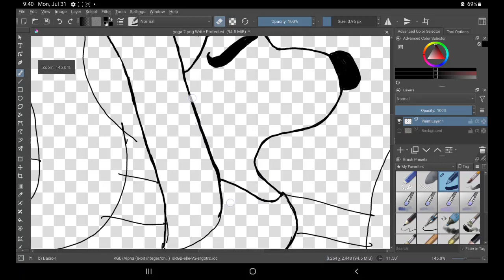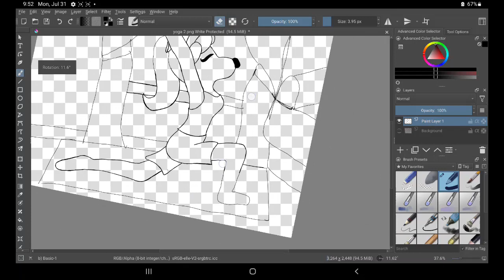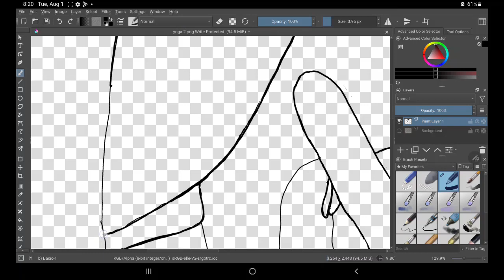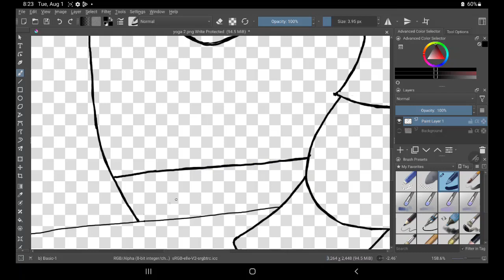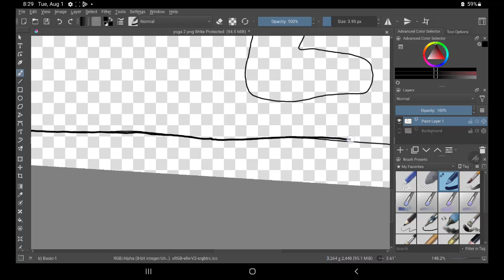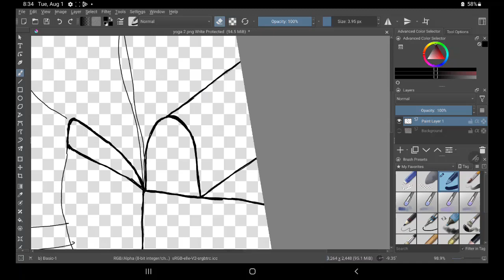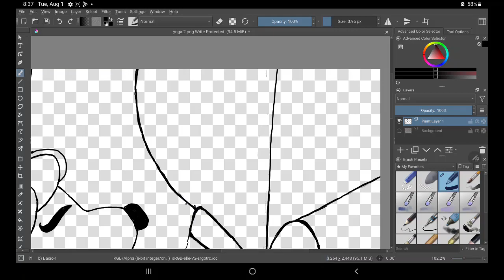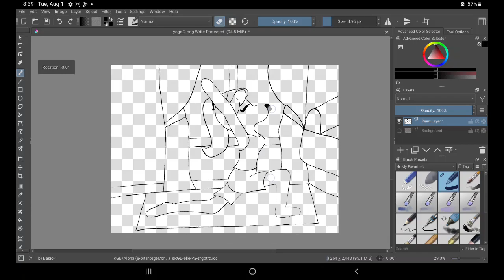Cutes Yoga Stretch Outline Digital Krita Arts Painting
Hello from Patricestudios!    This is my Cutes Yoga Stretch digital painting.  I  hope you will come along with me as I create.  This is the process I used to make this digital painting. Thanks for spending time with me. I hope you enjoy!  If you like what I am doing please say so in the comments.  It helps my channel a lot!  Thanks.

Also you are interested in purchasing one of my pictures or would like to help support me.  You can  get a  downloadable prints from my website patricestudios.com !  The link is on my banner.